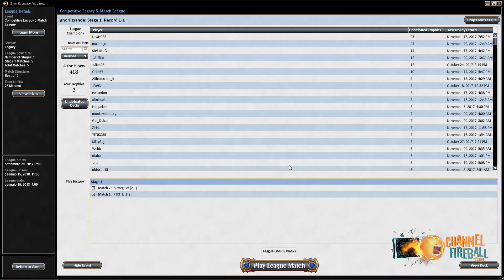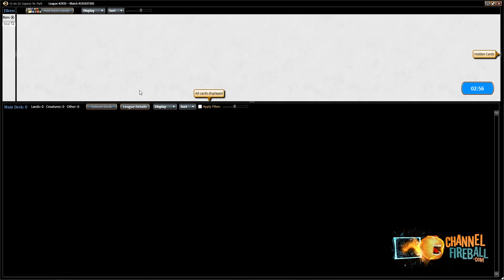Channel Mengucci - Legacy Copymator (Deck Tech & Matches)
Volrath's Shapeshifter? What?
Match 1: 02:26
Match 2: 29:50
Match 3: 55:04
Match 4: 01:18:27
Match 5: 01:32:44